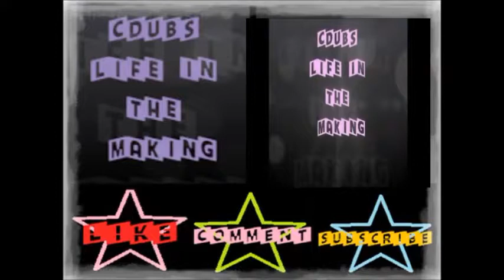Meaning of Color: Sunday Topic Video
What is your favorite color and What symbolism does it have for you?

My life isn't normal and it's not yours, because it is MINE!